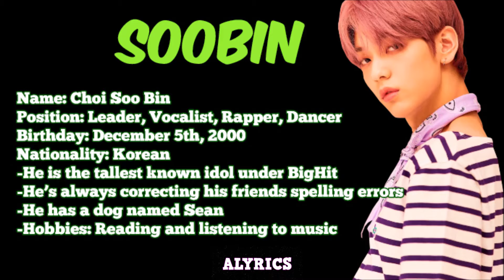MEET KPOP: TXT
Let me know who is your bias in the comment section!!

Sorry if there's any mistake, I don't know them very well.